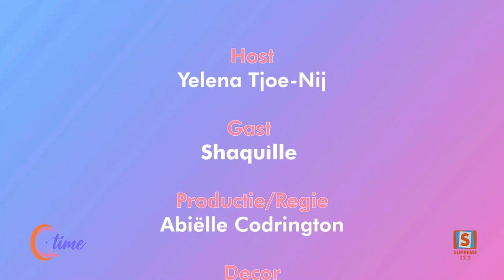QTIME SEIZOEN 06 | AFLEVERING 67 | Shaquille - Abrix Cleaning Services